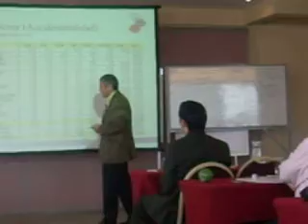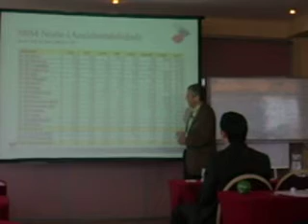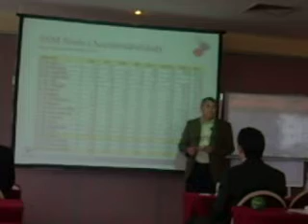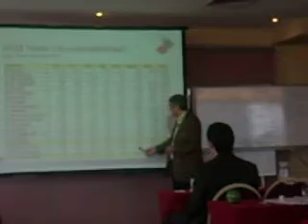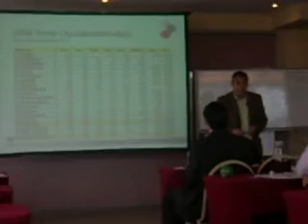Pablo expone CPHyS SSM Norte 03122008 Nº1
Exposición en Jornadas de Comites Paritarios SSM Norte